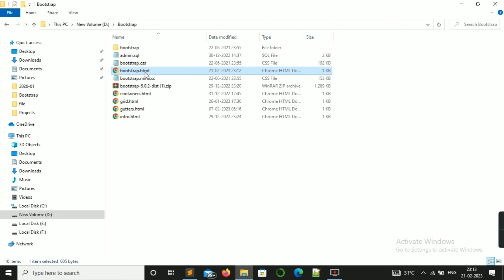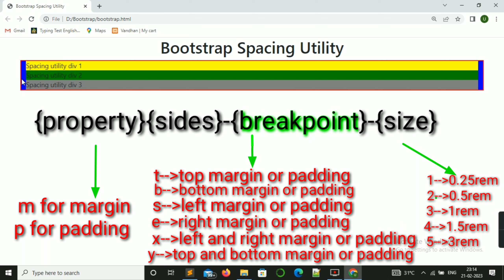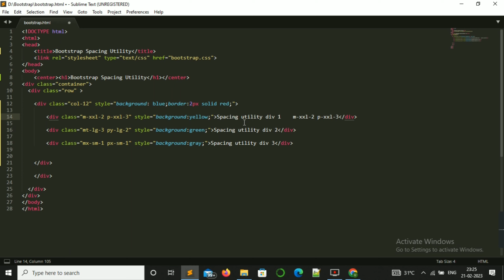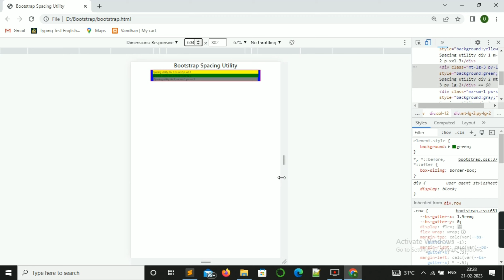Bootstrap Spacing Utility | CODINGX | Bangla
Bootstrap includes a wide range of shorthand responsive margin, padding, and gap utility classes to modify an element’s appearance.